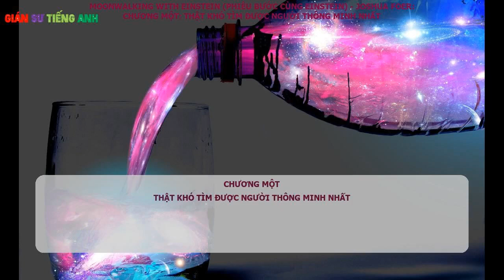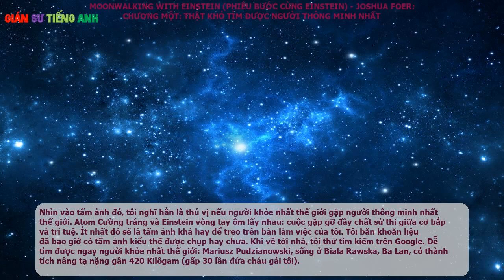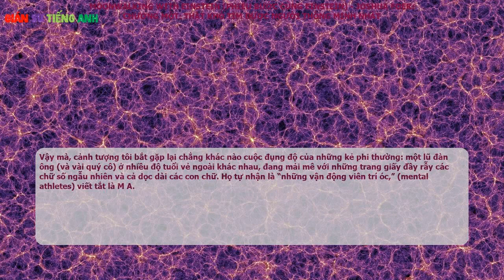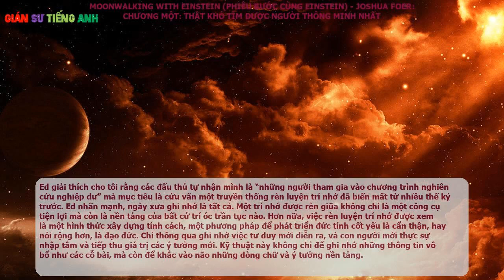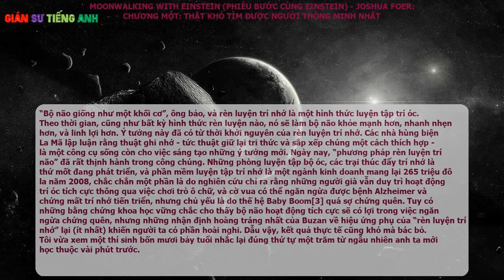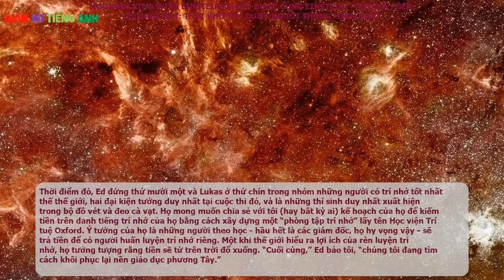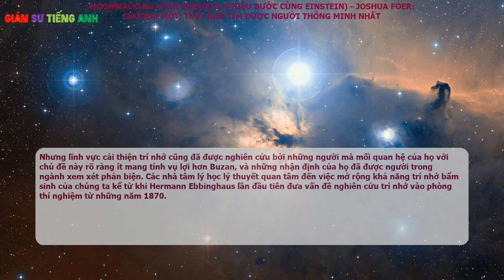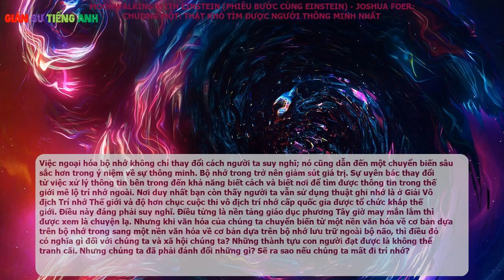Phiêu bước cùng Einstein-Joshua Foer - Chương một: Thật khó tìm được người thông minh nhất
Nguyên tác: Moonwalking with Einstein

Tác giả: Joshua Foer

Người dịch: Phủ Quỳ

Nhà phát hành: Nhà xuất bản Trẻ

Nhà xuất bản: Nhà xuất bản Trẻ

Chương một

Thật khó tìm được người thông minh nhất

Trong đầu tôi hiện lên hình ảnh Dom DeLuise, một nhân vật béo tròn nổi tiếng (năm nhép) với những hành động bất nhã sau: Ông ta rỏ một giọt nước bọt nhầy nhụa (chín nhép) lên bờm tóc trắng dày của Albert Einstein (ba rô) và tung một cú đá kinh hồn (năm pích) vào hạ bộ Giáo Hoàng Benedict Mười Sáu (sáu rô). Michael Jackson (K cơ) đã có ứng xử kỳ quặc thậm chí nếu so với tiêu chuẩn hành xử ngày thường của chính ông ta. Ông ta đã són (hai nhép) lên miếng bánh kẹp cá hồi (K nhép) và ợ hơi (đầm nhép) vào một quả bóng (sáu pích). Rhea Perlman, một cô nhân viên quầy bar bé tí (đầm pích) ở quán Cbeers, bị bắt gặp gian díu với ngôi sao bóng rổ người Sudan cao hai mét ba tên Manute Bol (bảy nhép) trong tư thế “kẻ ngược người xuôi” rất lộ liễu (và trường hợp này, xét về mặt hình thể là bất khả).

Hoạt cảnh rẻ tiền này, mà tôi chẳng lấy gì làm tự hào tả lại trên trang sách, hẳn đủ để giải thích cho tình huống bất ngờ mà tôi đang mắc vào lúc đó. Ngồi bên trái tôi là Ram Kolli, một cố vấn kinh doanh hai lăm tuổi lún phún râu người Richmond, Virginia, anh cũng đang thi đấu bảo vệ chức vô địch trí nhớ Hoa Kỳ. Bên phải tôi là tiếng rì rầm phát ra từ máy quay của một kênh truyền hình cáp phủ sóng quốc gia (dù ít người xem). Phía sau tôi, nơi tôi không thể nhìn thấy và họ cũng chẳng làm phiền tôi, là gần một trăm khán giả cùng hai bình luận viên truyền hình đang bình luận trực tiếp. Một người là cựu bình luận viên môn đấm bốc tên Kenny Rice, với mái tóc sấy, giọng nói thô ráp kiểu đọc truyện đêm khuya không giấu được chút bối rối trước đám người kỳ dị chúng tôi.  Người kia là Scott Hagwood, ông vua trong môn tranh tài trí nhớ của Hoa Kỳ, một kỹ sư ngành hóa bốn mươi ba tuổi, để râu quai nón, bốn lần vô địch quốc gia, người vùng Faytteville, Bắc Carolina. Ngay góc phòng là đối tượng của lòng tôi: chiếc cúp hào nhoáng hai tầng, gồm một bàn tay bạc với móng tay vàng bóng bẩy xòe cây thùng phá sảnh[1], phần bên dưới đậm màu sắc ái quốc hơn với tượng ba con ó trọc đầu. Nó cao hơn đứa cháu gái hai tuổi của tôi (và nhẹ hơn mấy con thú nhồi bông của nó).

Khán giả không được bật flash khi chụp ảnh và phải giữ yên lặng tuyệt đối. Nhưng quy định thế không phải vì Ram và tôi có thể nghe tiếng họ. Hai chúng tôi đều mang nút lỗ tai. Tôi còn chụp thêm một đôi bao bịt tai đặc dụng trông như của lao công trên tàu sân bay (vì trong cuộc thi trí nhớ căng thẳng, cách âm tốt đến mấy cũng là chưa đủ). Mắt tôi nhắm lại. Hai cỗ bài nằm sấp đã xáo đặt trên bàn giữa hai tay tôi. Lát nữa thôi, trọng tài chính sẽ bấm đồng hồ đếm giờ và tôi sẽ có năm phút để ghi nhớ trật tự của hai cỗ bài.

Lý do khó ngờ dẫn dắt tôi tới cái cảnh ngồi bất động, vã mồ hôi ròng ròng như thế này trong vòng chung kết cuộc thi Vô địch Trí nhớ Hoa Kỳ, xuất hiện một năm trước trên một xa lộ tuyết phủ ở trung tâm Pennsylvania. Để thực hiện cuộc phỏng vấn cho tạp chí Discover; tôi lái xe từ Washington D C đến thung lũng Lehigh ở Pennsylvania gặp một nhà vật lý lý thuyết tại Đại học Kutztown, người đã phát minh ra một thiết bị tạo môi trường chân không được cho là sẽ làm bung loại ngô rang lớn nhất thế giới. Tuyến đường dẫn tôi đi qua vùng York, Pennsylvania, quê hương của Bảo tàng và Phòng trưng bày môn cử tạ. Nghe có vẻ là địa điểm “phải đến trước khi chết”. Mà tôi hãy còn một tiếng rảnh rỗi.